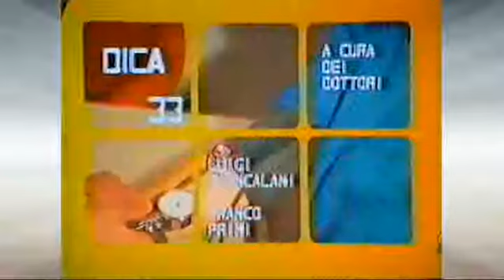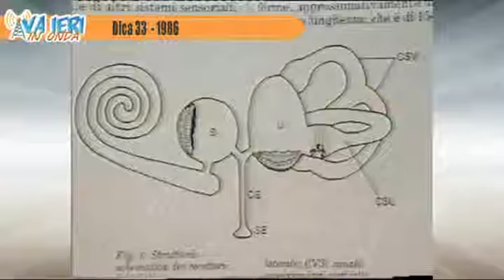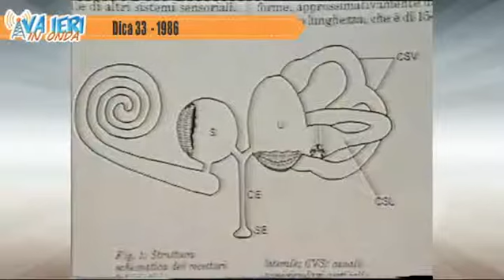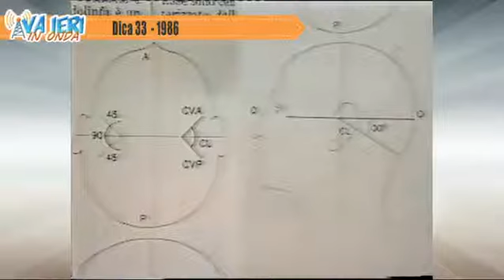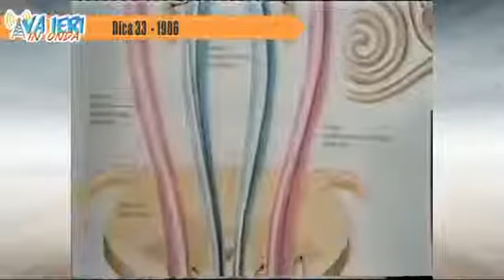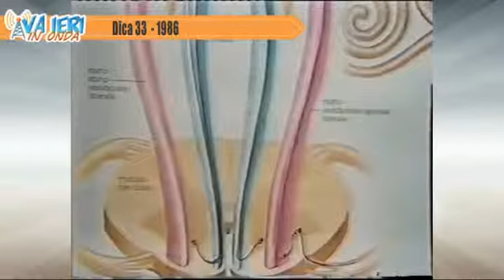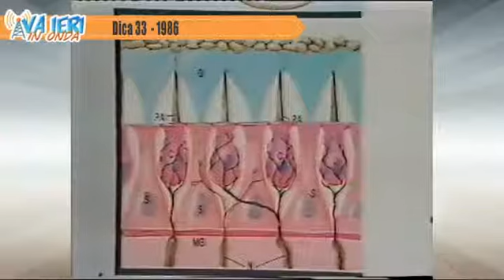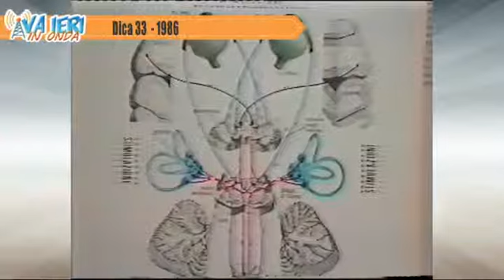19Vaieriinonda Dica 331986